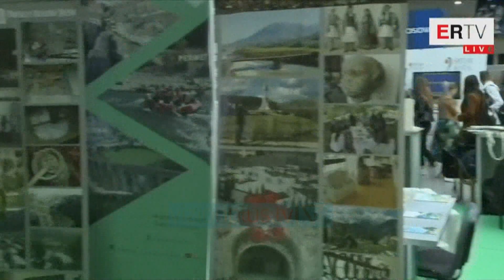Klosi: Turizmi, sfide per qeverine - News, Lajme - Vizion Plus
Eshte çelur këtë te shtune ne Tirane Panairi i Turizmit, nje hapire ku te gjithe biznesnemet e fokusuar ne kete sector, paraqesin produktet e tyre dhe ofertat per turistet e huaj. I pranishem ne kete aktivitet, Ministri I Turizmit u ndal te brandet nderkombetare qe kane hyre tashme ne Shqiperi, si nje mundesi e madhe per ta cuar turizmin ne nje tjeter nivel.Por Klosi nuk u mjaftua vetem me arritjet por dhe me kritikat ,drejtuar se pari dikasterit te tij.Klosi gjithashtu i beri apel te gjithe sipermarresve qe te kontribuuojne ne ruajtjen e produktit tone perballe konkurnces se ashpër te vendeve fqinje.